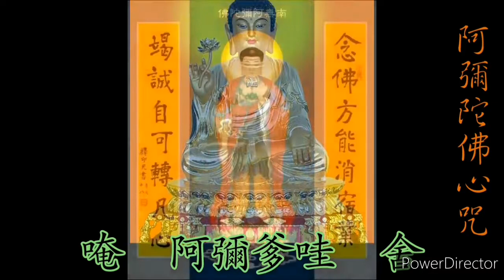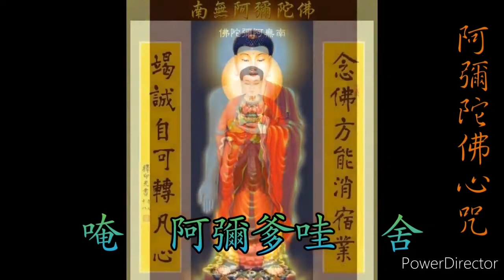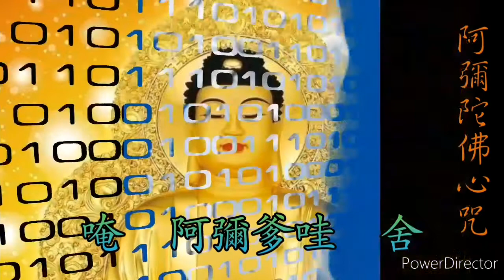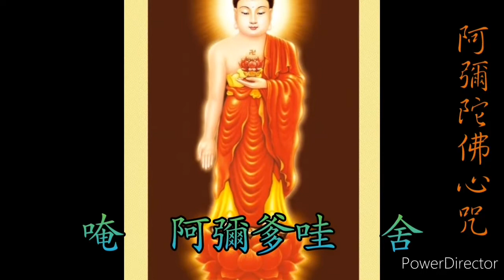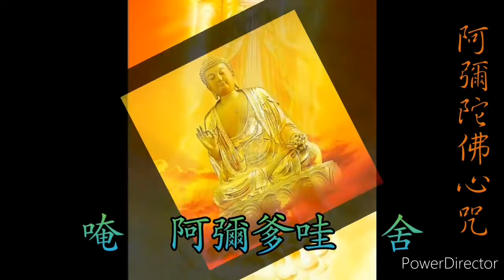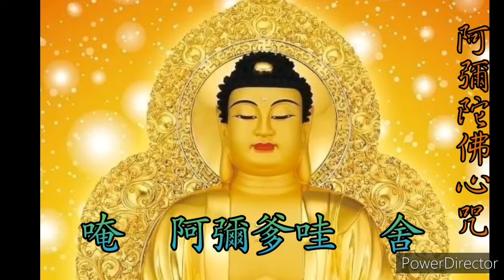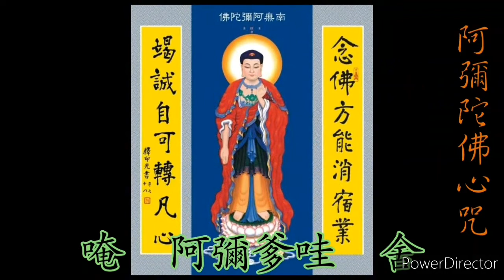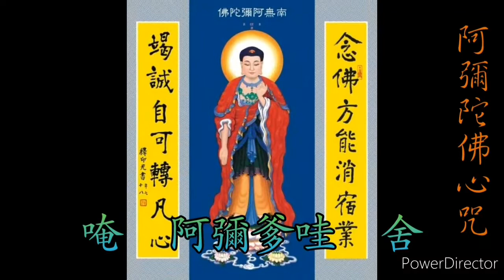🙏🏻阿彌陀佛 心咒🙏🏻Caption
唵　阿彌爹哇　舍